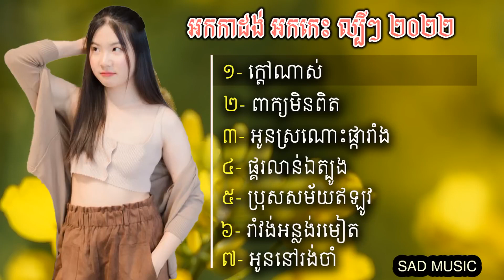អកក្តង់ចង្វាក់រាំវង់បទ ក្តៅណាស់ ពាក្យមិនពិត រាំវង់អន្លង់រមៀត ផ្គរលាន់ឯត្បូង ជម្រើសពិសេស2022